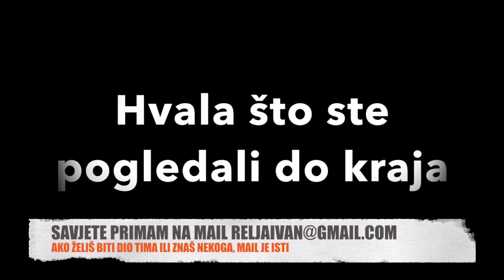Happy Chalkboard 2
Prototip #2